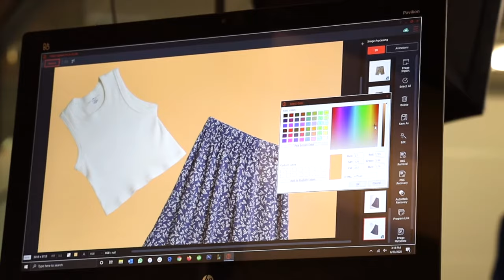StylePad | by Ortery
Photograph your clothing at the best angle. Flat lay clothing photography works great to make a unique impression. Clothes hanger, hanging clothing photography is consistent, simple and saves time. Often the best look is achieved in the middle – an angled lay – with a natural hang. StylePad does it all and makes it easy. Use at home or in the studio to achieve professional photography results.

The lite, study aluminum construction provides a large shooting area perfect for taking pictures of tops, bottoms, combos and full-length apparel of all types. It comes with easy to use lighting diagrams and works with any lights or camera. Just point and click. Expect easy storage and low maintenance.